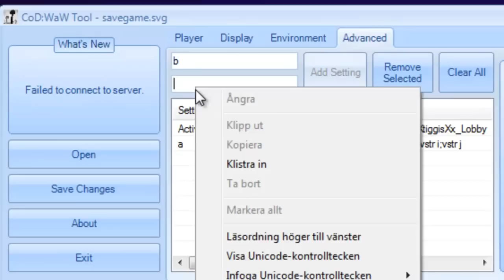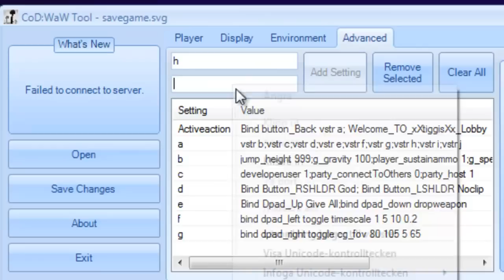How to make simple svg on cod waw with usb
this is my simple tutorial how to make simple svg on cod waw with usb
one clean svg and code

post your own modz and read the rules and have fun

svg code

Activeaction Bind button_Back vstr a; here can you change what u want must have _

b; jump_height 999;g_gravity 100;player_sustainammo 1;g_speed 600

c developeruser 1;party_connectToOthers 0;party_host 1

d Bind Button_RSHLDR God; Bind Button_LSHLDR Noclip

e Bind Dpad_Up Give All;bind dpad_down dropweapon

f bind dpad_left toggle timescale 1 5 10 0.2

g bind dpad_right toggle cg_fov 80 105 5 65

h player_meleeRange 999;perk_weapRateMultiplier 0.001

i Revive_Trigger_Radius 99999;bg_fallDamageMaxHeight 9999